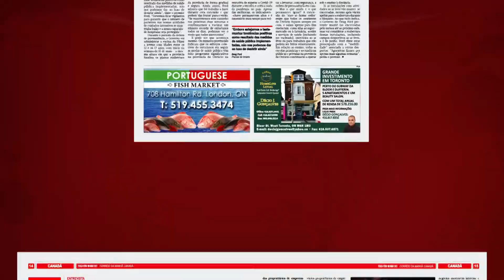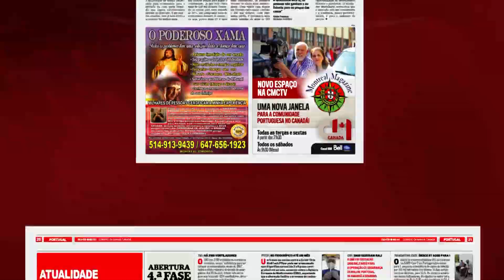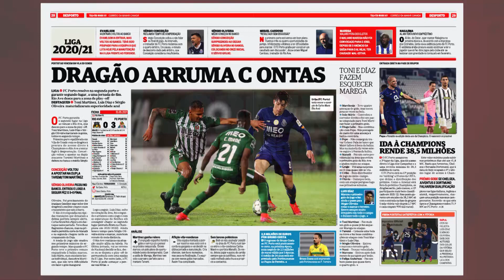Destaques Jornal Impresso 18 de maio - Disponível para consulta em